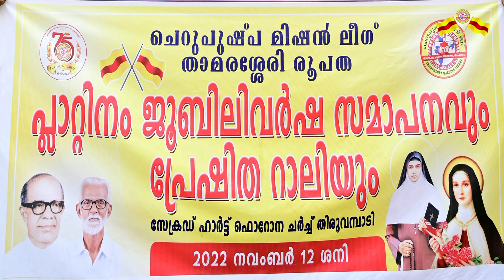പ്ലാറ്റിനം ജൂബിലി സമാപനം # ചെറുപുഷ്പ മിഷൻ ലീഗ് താമരശ്ശേരി രൂപത @ തിരുവമ്പാടി